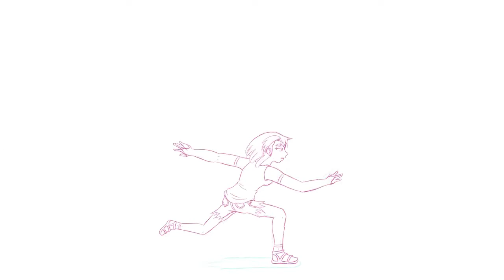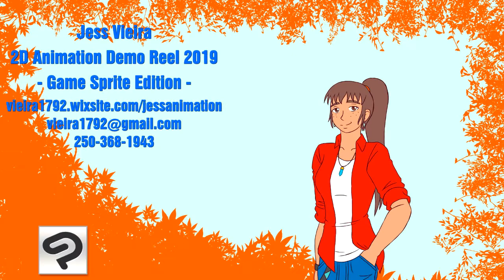January 2019 2D Demo Reel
Here is my demo reel for 2D Hand-Drawn Animation for Game Sprites.

I use my character Kori Yamada who I plan to use when I am able to make my own game in the future, along side a bonus of Shantae doing her dance animations from her GBC color days in the 1/2 Genie Hero Style.